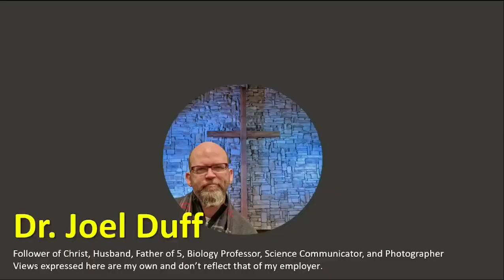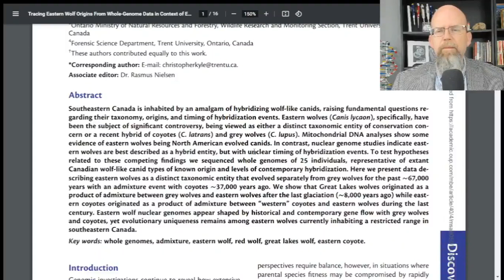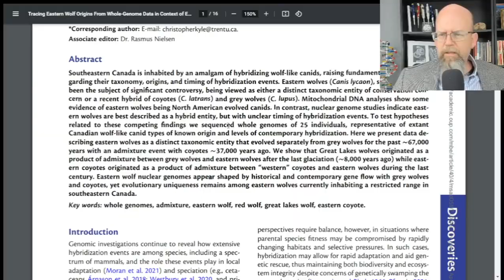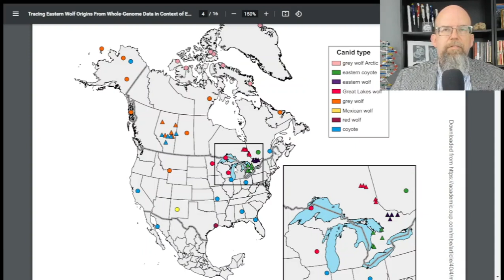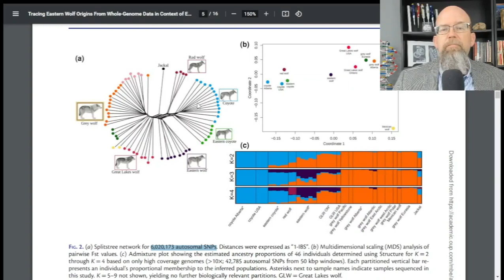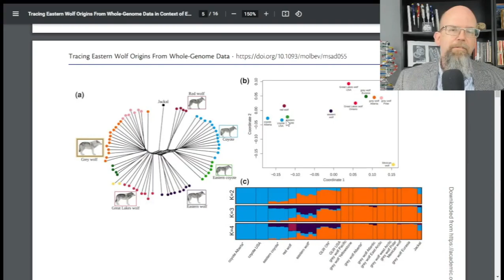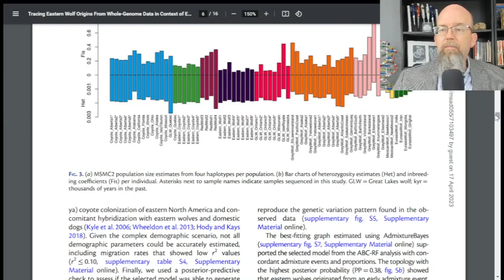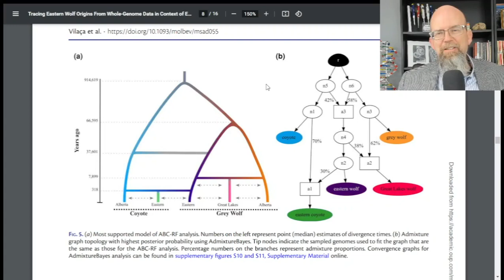What do 25 Genomes of Eastern Wolves Tell Us About the Limits of Species?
How many canid species are in North America? Depends on what you mean by the word "species." I've been lecturing about species in class recently and today I shared just published research on the confusing situation of wolf taxonomy. Are eastern wolves a different species than grey wolves? What about eastern coyotes vs western coyotes?  What is the red wolf or Great Lakes wolf?  The sequencing of 25 genomes from so-called eastern wolves sheds a lot of light on the complicated relationships and history of these canid lineages and shows how fluid the boundaries can be between species however you may define such a thing.